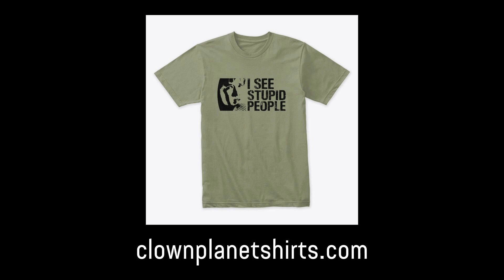Coming to a Town Near You